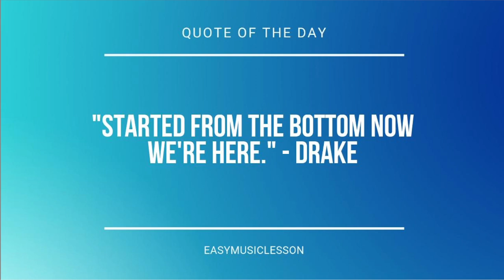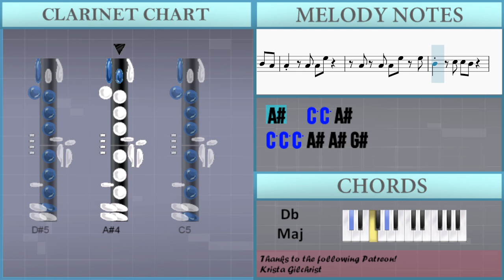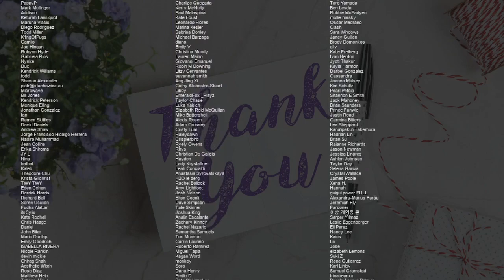How to play Friday by The Chainsmokers ft Fridayy on Clarinet (Tutorial)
Comment and let us know how the videos have helped you. It keeps us going! :)The easiest way to learn how to play Friday by The Chainsmokers ft Fridayy on the clarinet. It's a clarinet tutorial for Friday by The Chainsmokers ft Fridayy.

EasyMusicLesson teaches you to play the your favorite instrument, through easy and simple animation so that you too can learn how to play Friday by The Chainsmokers ft Fridayy on the clarinet easily. A clarinet tutorial with visual animation graphic.

Chords of Clarinet arrangement:
B Maj   Db Maj   Gb Maj   Gb Maj   B Maj   Db Maj   Gb Maj
Gb Maj   B Maj   Db Maj   Gb Maj   Gb Maj   B Maj   Db Maj
Gb Maj   Gb Maj   B Maj   Db Maj   Gb Maj   Gb Maj   B Maj
Db Maj   Gb Maj   Gb Maj   B Maj   Db Maj   Gb Maj   Gb Maj
B Maj   Db Maj   B Maj   Db Maj   Gb Maj   Gb Maj   B Maj   Db Maj
Gb Maj   B Maj   Db Maj   B Maj   Db Maj   Gb Maj   Gb Maj
Gb Maj   B Maj   Db Maj   Gb Maj

Melody notes of Clarinet:
Ab4   C5   C5             Ab4
C5 C5 C5 C5 C5 Bb4     Ab4
C5 C5 C5 C5 Bb4 Bb4   Ab4   C5
C5 Bb4 Ab4 F4         Ab4
C5 C5 C5 Db5 C5 Bb4 Bb4   Bb4
C5 C5 C5 Db5 C5 Bb4     Ab4
C5 C5 C5 C5   C5   Eb5 F5
Ab5 Eb5 Eb5 F5 Bb4
C5 C5 C5 Bb4 Ab4 F4 Ab4 Ab4 C5
Bb4   Ab4   Ab4 F4 Ab4 C5
C5   C5 Bb4   C5
Bb4   C5 Bb4   Ab4   Ab4
Bb4 Bb4 C5   Bb4   Ab4
Ab4 Eb5 Ab4 Bb4 C5 Ab4
Eb5   Eb5 Eb5 Eb5 Eb5 F5
C5 C5 Eb5 Eb5 Eb5 Eb5 F5
C5 C5 C5 Ab4 Bb4 C5 Ab4
Eb5 Eb5 Eb5 F5 C5 C5
F5 C5 Bb4 Ab4 Bb4 Bb4 C5 Ab4
Eb5 C5 Bb4 Ab4 Bb4 Bb4 C5 Ab4
Ab4 Bb4 C5 G4   Ab4   Bb4
Eb5 Eb5 Eb5 F5 Eb5 C5
Ab4   Ab4 Ab4 Eb5
Ab4 Ab4 Ab4 Eb5 Eb5
Bb4   C5 C5 Bb4
Ab4 Eb5 Eb5 Eb5 F5 C5 C5
Bb4 Bb4 C5 Bb4 Ab4 F4 Eb4
Bb4 Bb4 C5 Bb4 C5 Bb4 Ab4
Bb4 Bb4 C5 Ab4   Ab4 F4
Ab4   Bb4   Ab4 Bb4 C5 Ab4
F5 Eb5     F5     Eb5 F5
Eb5
C5   C5 C5 Bb4
F5 Ab5 Ab5 F5   Eb5   Bb4 Ab4
C5 C5 C5 Bb4 Bb4 Ab4